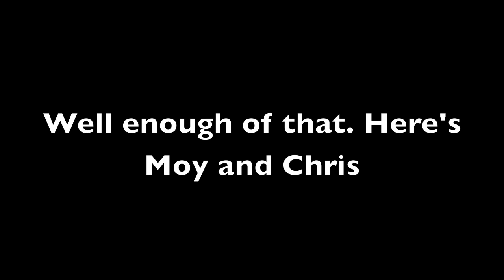What We Do When We're Not Filming